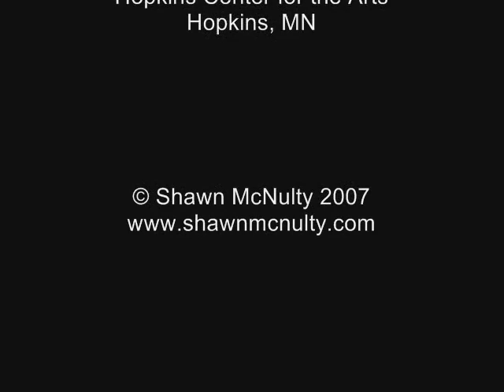Shawn McNulty Gallery Exhibition Artist Hopkins Art Center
Shawn McNulty had a gallery exhibition of his large, abstract, modern paintigs on canvas at the Hopkins Center for the Arts in the west suburbs of Minneapolis, Minnesota during November 2007.  This video showcases the exhibit, as well as some footage from the opening reception.  contains newer work as well as original artwork for sale from the McNulty's studio.